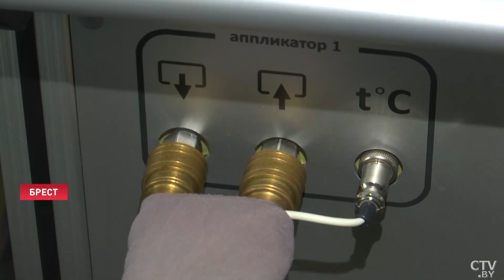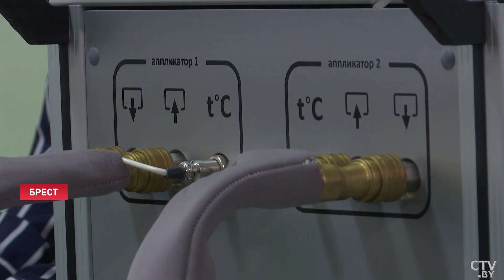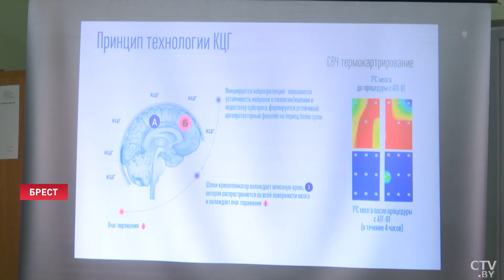Охлаждающий шлем при облысении! Как разработка поможет больным раком во время химиотерапии?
Брестские онкологи первыми в Беларуси получили российскую разработку для лечения больных. Аппарат терапевтической гипотермии широко применяется в нейрохирургии и онкологии для точечного снижения температуры в области головы. При химиотерапии у онкобольных это предотвращает одно из основных побочных явлений – выпадение волос. Новое качество жизни для пациентов и перспективы для врачей. Репортаж.